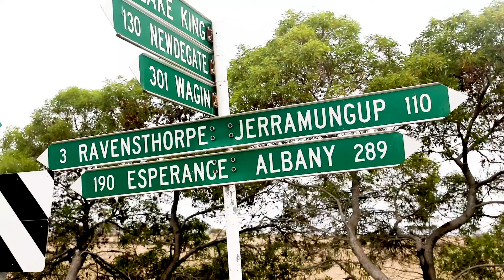There's More Than Meets the Eye in Ravensthorpe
Ravensthorpe's unique coastal environment, together with the magnificent Fitzgerald National Park and rural agriculture makes it a place you have to see! Watch the video to see why.

Transcript:
Hi I'm Gavin Pollock on the Chief Executive Officer for the Shire of Ravensthorpe.
I think some of the best things about Ravensthorpe is you've actually got a coastal environment plus you've got a rural agricultural area and they're not that far from the major city centers around us, being Albany and Esperance, it's a great location.
So Ravensthorpe situated in between Albany and Esperance, with Albany only being a three hours’ drive and Esperance being a two hour drive.

If you're coming to Ravensthorpe you've got to go down and check out the beaches at Hopetoun,
and also have a look at the magnificent National Forest and the Fitzgerald Biosphere.
So the Council's been very involved in the recovery after the 2017 floods with getting some new infrastructure rebuilt and trying to reduce the impact on the community as a whole.

When in Ravensthorpe, there's a lot of things you can see and do, with the views of the coastline,
the national parks, the fishing the beaches and just the general lifestyle, it's a great place to come visit and enjoy.

Next time you're down in Ravensthorpe, make sure you stop and have a look, because there's definitely more to see than what meets the eye.